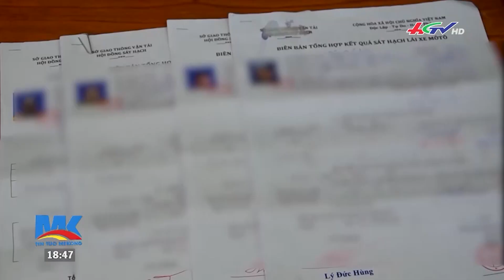Triệt phá lô đề khủng, giao dịch nửa tỷ/ngày